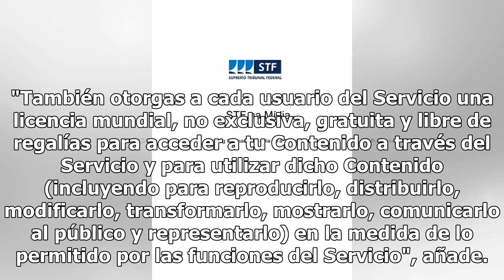Negre desautoriza emitir imágenes de su canal cuando YouTube dice lo contrario